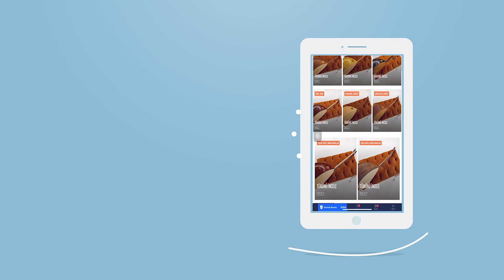CEVİZ KAPAKLI VE MAUN KAPAKLI BAĞLAMALAR 😍👌🏼❤️🧚🏻‍♀️🧿🍀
Ceviz Kapaklı Bağlamamız - Kod; 02950 👉🏻👉🏻👉🏻👉🏻👉🏻

Web Sitemizden tüm Bağlamalarımızı inceleyebilir, Bağlamalarımızın fiyat bilgisini öğrenebilir ve satın alma işlemini gerçekleştirebilirsiniz

Adres; Cibali Mahallesi Şeyh İlahi Sokak No 2 Fatih / İstanbul

Bağlamalarımız kendi imalatımızdır dostlar, belirttiğimiz adreste üretilmekte ve satışa sunulmaktadır. Bu adresin dışında üretim yapan bir imalathanemiz ya da satış ofisimiz yoktur.

sırrı laçin musical instrument
sırrı laçin bağlamalar
sirri lacin
bağlama imalatı
çalgı yapımı
saz yapımı
halk müziği
türk halk müziği
singer
song
work shop
shipping
hand made
hand crafted